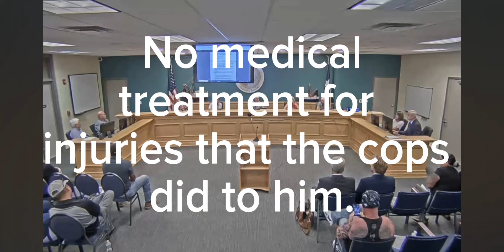Breakdown of Councilmen Lying about the homeless man.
Randy Haskins councilmen place 4 in the City of Aransas Pass TX. was butt hurt that I called out council and APPD for torturing a man in jail.